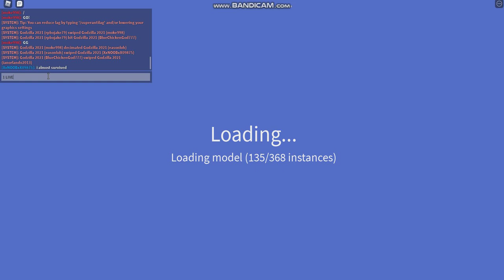24 SUB SPECIAL!!!! Godzilla HOLLOW EARTH NUKE LOL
IT DIDNT KILL THE MECHA 2021 SO CLOSE XD